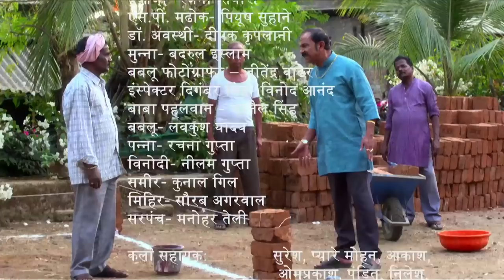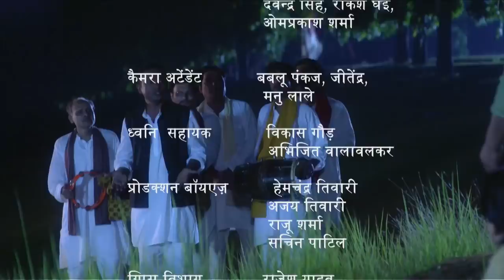Main Kuch Bhi Kar Sakti Hoon | Season 3 | Episode 23 Swachtta abhiyan